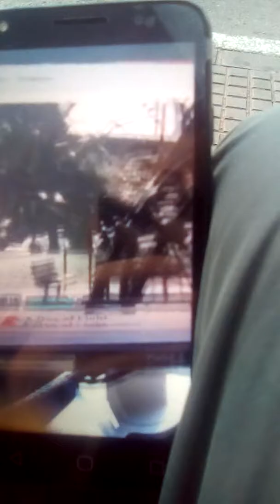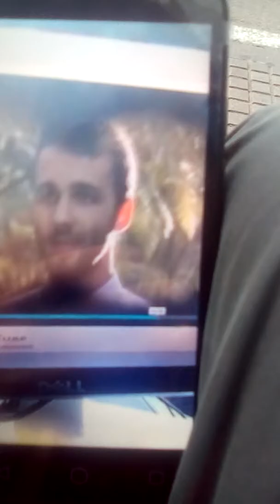Movies I made with Chloe at Movette pictures examples